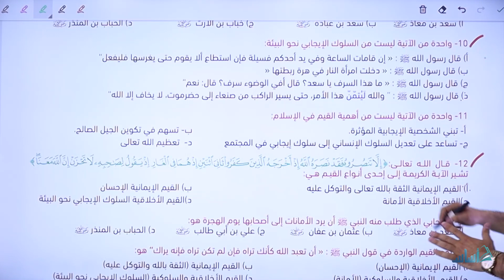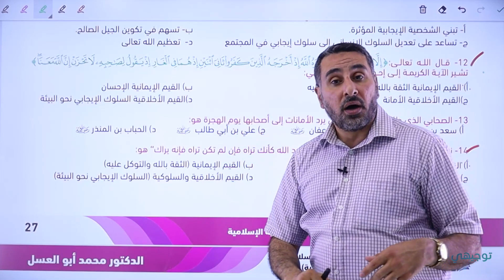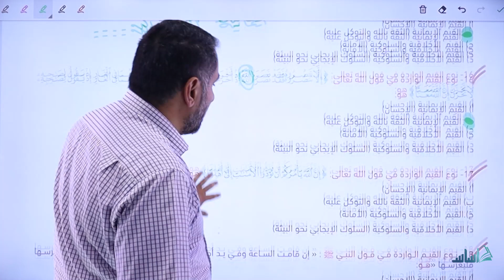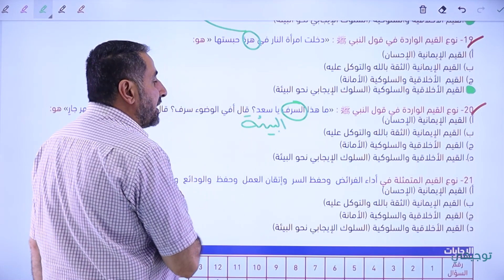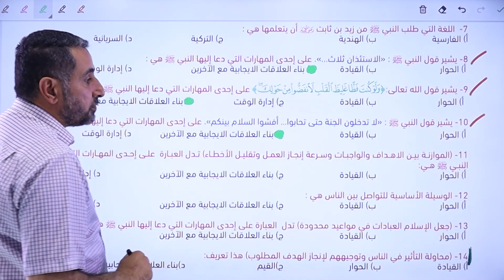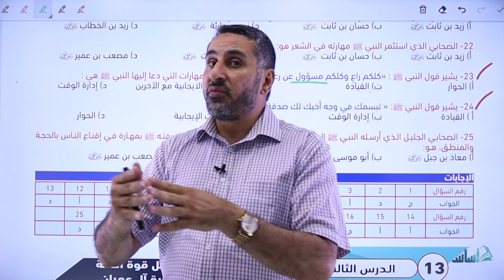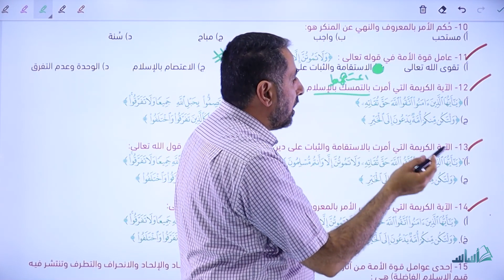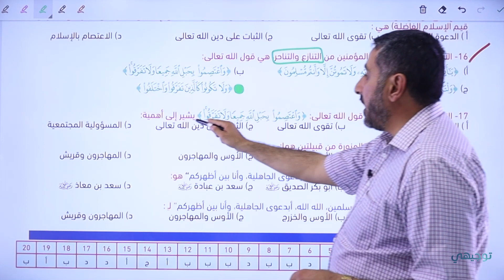تربية إسلامية - الدلائل الشرعية (د4) || توجيهي مع د. محمد أبو العسل